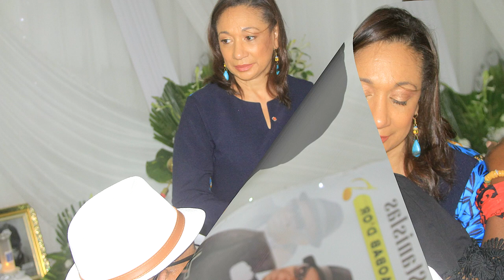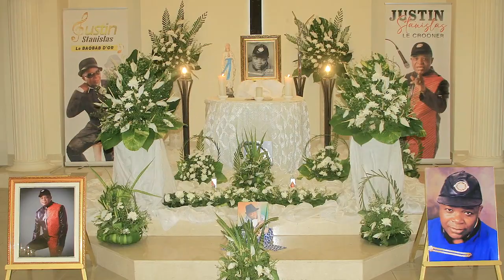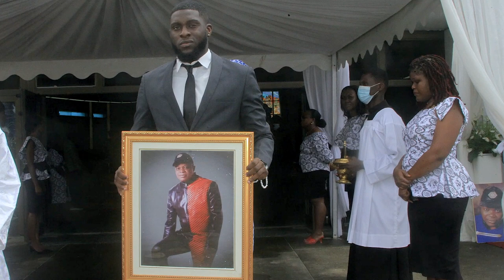LES IMAGES DES OBSEQUES DE JUSTIN STANISLAS